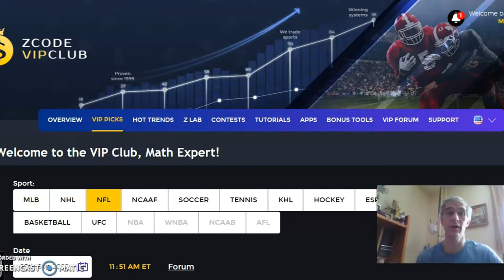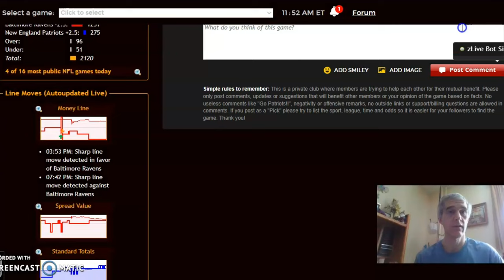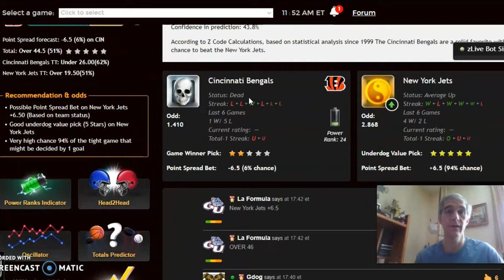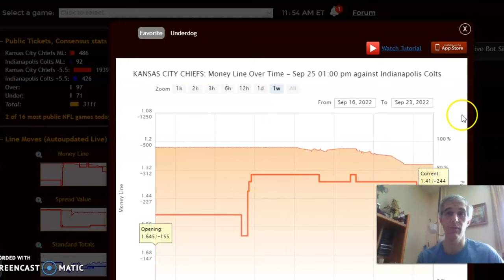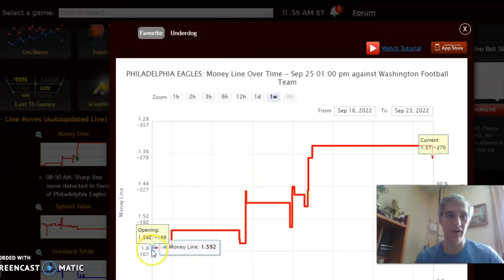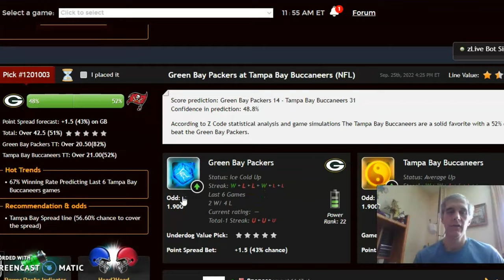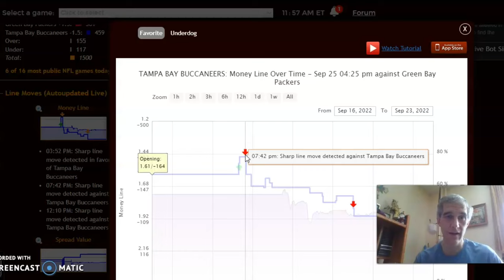NFL PICKS: PREDICTIONS WITH ZCODE SYSTEM TOOL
NFL Picks Week 3: Packers at Buccaneers Featured Game
The third week of the NFL season has arrived and teams look to begin to separate themselves from the pack. There is a full slate of action scheduled with the Packers and Buccaneers headlining the action.